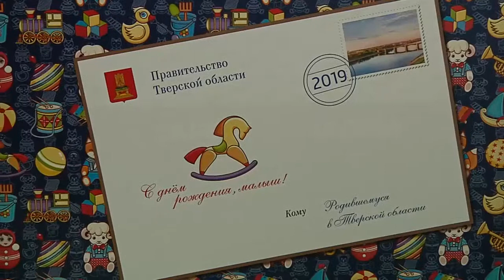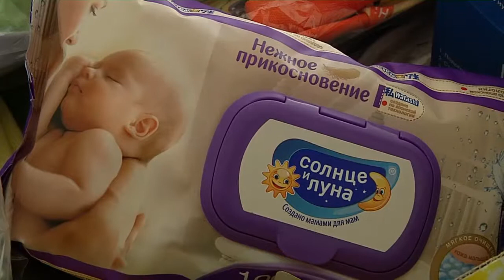В Тверской области определён состав подарочного набора для новорождённых